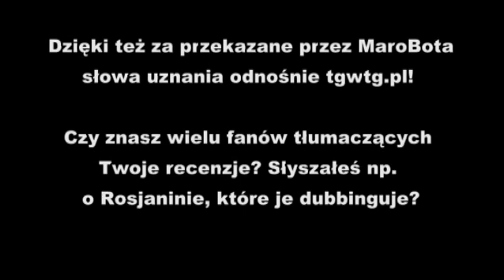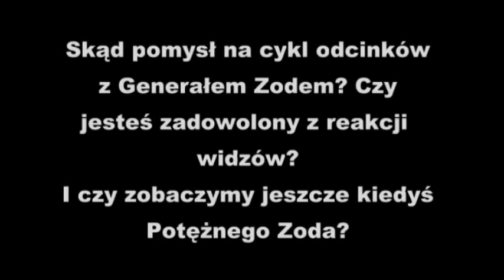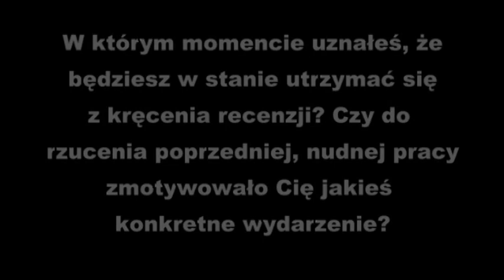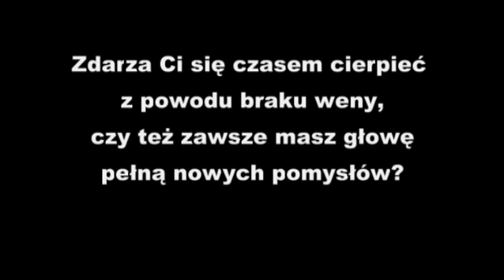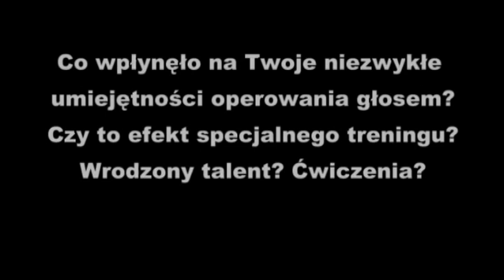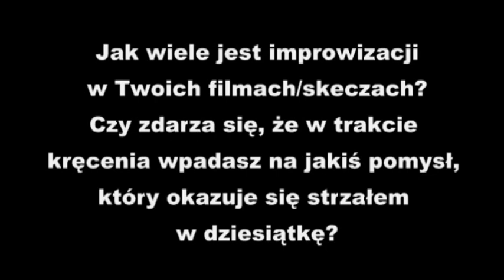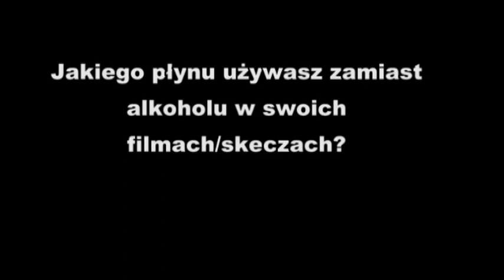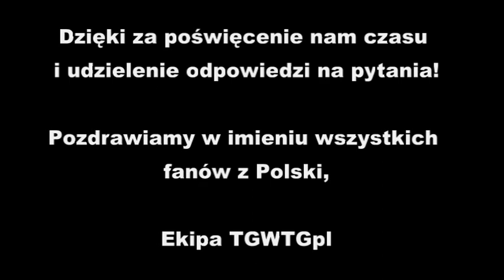TGWTGpl - pierwszy wywiad z Dougiem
Wywiad, który udało nam się przeprowadzić "na odległość". Doug odpowiada na pytania najstarszej części ekipy TGWTGPL